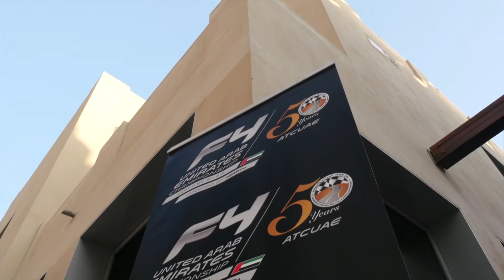The 1st Champion of the F4UAE: Motopark driver Jonathan Aberdein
Team Motopark driver Jonathan Aberdein won the first Formula 4 championship in the United Arab Emirates. Here's an interview with the smart racer from South Africa.

Team Motopark-Fahrer Jonathan Aberdein hat die erste Formel 4-Meisterschaft der Vereinigten Arabischen Emirate gewonnen. Hier ist ein Porträt des smarten Rennfahrers aus Südafrika.